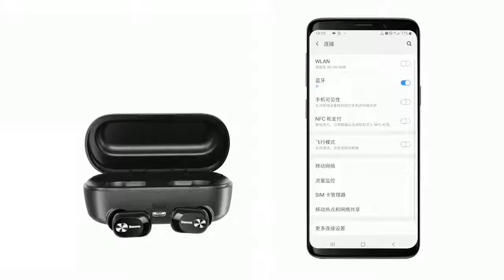TAI NGHE AIRPOD - PHÁ CÁCH - W01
CAM KẾT HÀNG CHÍNH HÃNG
💎Đặc điểm kĩ thuật
✅Với thiết kế nhỏ gọn - nhẹ nhàng - màu đen bóng, tạo nên vẻ cuốn hút cho phái mạnh
✅Công nghệ bluetooth 5.0 - ổn định chất lượng - âm thanh - cuộc gọi - kết nối
✅Chíp chuyển đổi âm thanh 5 lớp, thế hệ 5.0 thuộc hàng đẳng cấp
✅Với vòng xoắn âm thanh đồng - chuyển đổi âm thanh - tạo nên hệ thống bass âm cực tinh tế.
✅Dòng airpod, đặt tai nghe vào hộp sẽ tự động sạc pin cho tai.
✅Chỉ cần để sạc 30 phút, có thể nghe nhạc, xem phim trong 6h liên tiếp
✅Công nghệ HD âm thanh, tạo cảm giác chất lượng tinh tế khi nghe.
✅Tích hợp dây sạc Microusb, dây sạc phổ biến cho hộp sạc airpod W01
✅Tương thích với toàn bộ điện thoại có kết nối bluetooth
✅Thiết kế 360 - chống nước, chống ẩm tuyệt đối an toàn - không cản trở niềm đam mê dù bạn ở nơi đâu.
👉Cam kết về chất lượng và dịch vụ bán hàng
👉Cung cấp các sản phẩm theo đúng tiêu chuẩn với chất lượng tốt nhất;
👉Giá cả cạnh tranh, phù hợp túi tiền của bạn;
👉Đáp ứng mọi yêu cầu của khách hàng trong thời gian ngắn nhất;
👉Đảm bảo về số lượng và đúng chủng loại khách đặt ;
👉Tư vấn miễn phí 24/24 cho quý khách hàng về các sản phẩm của chúng tôi, bất cứ thắc mắc gì trước và sau khi mua sản phẩm ;
👉Shop chỉ cung cấp những sản phẩm có chất lượng tốt nhất tới tay khách hàng.
💕HT MART HCM - NƠI BẠN và NGƯỜI THÂN GỬI TRỌN NIỀM TIN💕
💎CẢM ƠN QUÝ KHÁCH